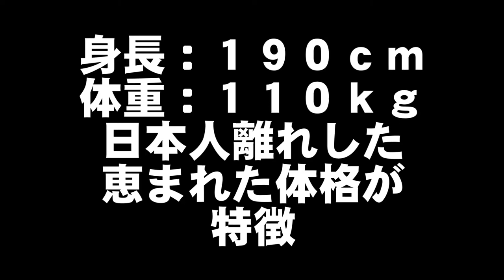大森隆男選手応援画像集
全日本プロレスの大森隆男選手です